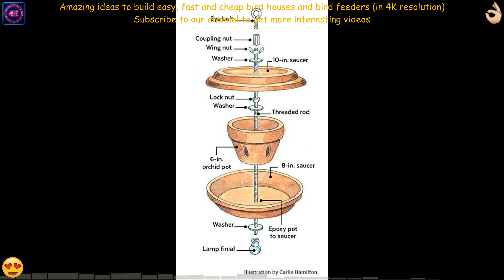Amazing ideas to build easy, fast and cheap bird houses and bird feeders (in 4K resolution)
Here are some ideas to build an amazing bird house and bird feeder that are easy, fast, and cheap:
Milk Carton Birdhouse: Cut a large hole in the side of a clean, empty milk carton and decorate it with paint or markers. Attach a string to the top for hanging and fill the bottom with nesting materials like twigs, grass, and feathers.
Soda Bottle Bird Feeder: Cut a small hole in the side of an empty soda bottle near the bottom and fill it with birdseed. Make two small holes near the top and thread a string through them for hanging.
Popsicle Stick Birdhouse: Glue popsicle sticks together in a square shape to make the base of the birdhouse. Then, glue popsicle sticks together to create a sloping roof. Attach a string to the top for hanging.
Cookie Cutter Bird Feeder: Mix birdseed with gelatin and press it into cookie cutters. Make a small hole near the top of each cookie cutter and thread a string through it for hanging.
Terracotta Pot Birdhouse: Turn a large terracotta pot upside down and paint it with non-toxic paint. Cut a small hole near the top for the entrance and attach a string to the bottom for hanging.
Plastic Bottle Birdhouse: Cut a large hole in the side of an empty plastic bottle and decorate it with paint or markers. Cut two small holes near the top and thread a string through them for hanging.
Fruit Feeder: Cut an orange or apple in half and scoop out the flesh. Fill the hollowed-out fruit with birdseed and attach a string to the top for hanging.
Shoe Box Birdhouse: Cut a large hole in the side of a clean, empty shoe box and decorate it with paint or markers. Attach a string to the top for hanging and fill the bottom with nesting materials like twigs, grass, and feathers.
Pine Cone Bird Feeder: Tie a string around the top of a pine cone and cover it in peanut butter. Roll the pine cone in birdseed and hang it from a tree.
Wooden Spoon Birdhouse: Glue wooden spoons together in a circular shape to make the base of the birdhouse. Then, glue wooden spoons together to create a sloping roof. Attach a string to the top for hanging.